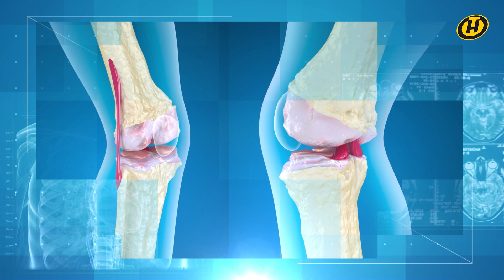Почему СУСТАВЫ РЕАГИРУЮТ на ПОГОДУ | Формула здоровья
А вас тоже удивляют люди, которые заранее знают, что пойдет дождь, изменится атмосферное давление или температура воздуха? Об этом им говорят их же суставы! Действительно ли суставы реагируют на погоду и как бороться с болью в них? Давайте разбираться.